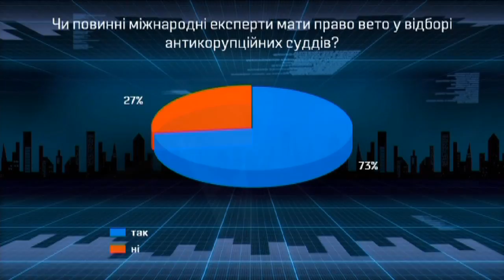Алексеев: Закон об Антикоррупционном суде должен четко соответствовать выводам Венецианской комиссии